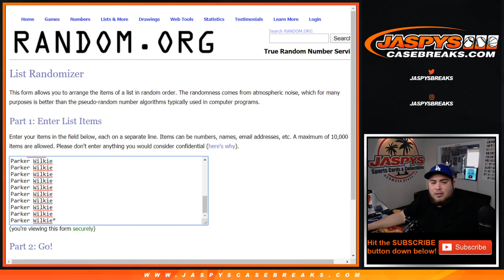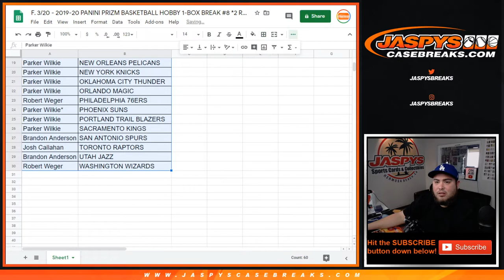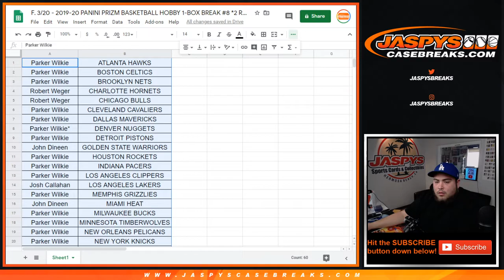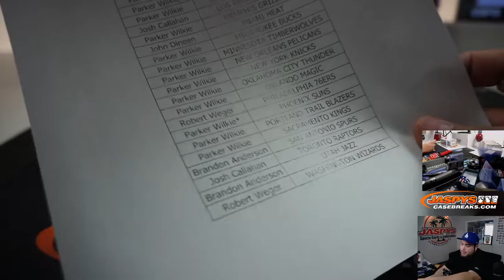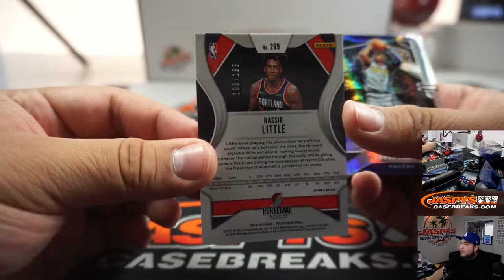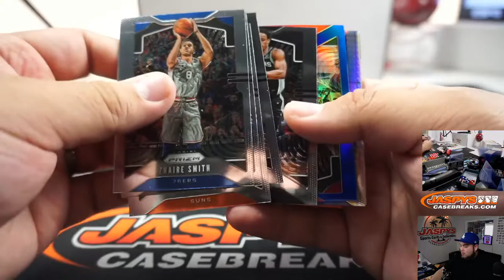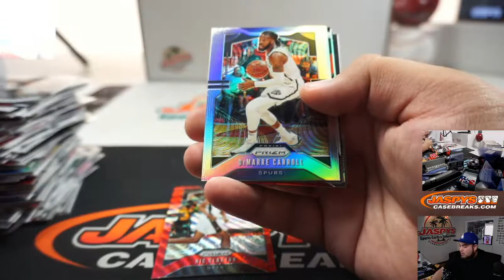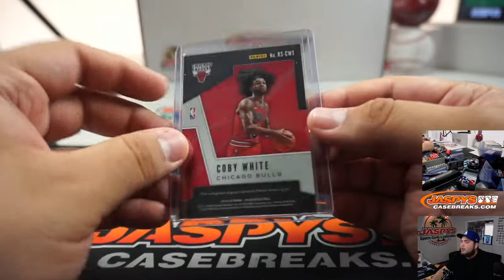F. 3/20 - 2019-20 PANINI PRIZM BASKETBALL HOBBY 1-BOX BREAK #8 *2 RT'S*